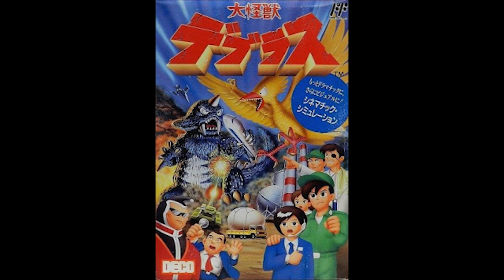Theme of Deburaus - Daikaiju Deburaus (FC)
Normal map theme when fighting Deburaus.

Composed and Arranged by Data East Sound Team
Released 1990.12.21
Developed by Data East
Sound Staff: Shogo Sakai, Seiji Momoi, Masaaki Iwasaki

I am only uploading these for purposes of preservation and am not gaining any personal profit.